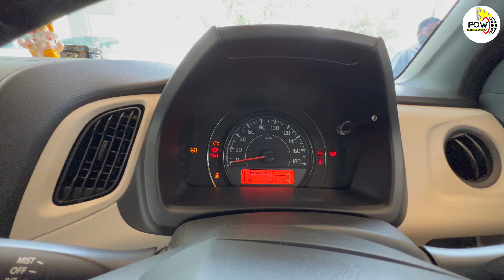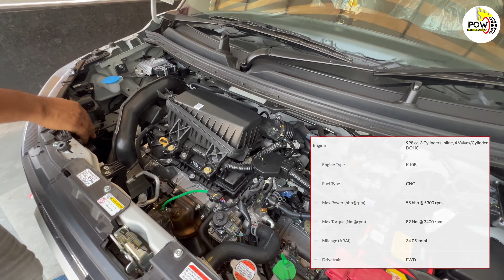2022 Maruti Suzuki WagonR CNG Base Variant || क्या है इसमें खास, देखें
आज के इस वीडियो में हम बात करने वाले हैं 2022 Maruti Suzuki WAGON R CNG के बारे में. इस कार को आप 5,39,500 रुपए की शुरुआती एक्स शोरूम कीमत पर खरीद सकते हैं. इसके बेस वेरियंट में क्या-क्या मिल जाता है आइए जानते हैं इस वीडियो में..

Best Deal on Amazon=